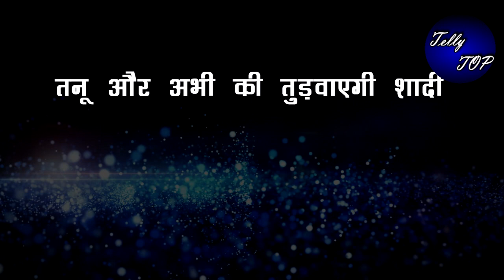KUMKUM BHAGYA || एन वक्त पर मंडप में प्रज्ञा दिखाएगी अपनी ताकत, तनू और अभी की तुड़वाएगी शादी